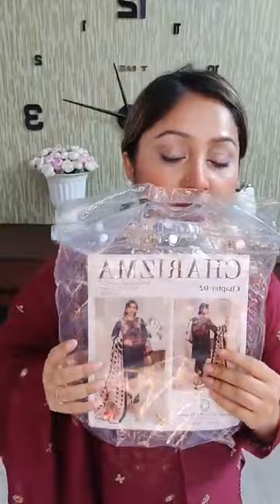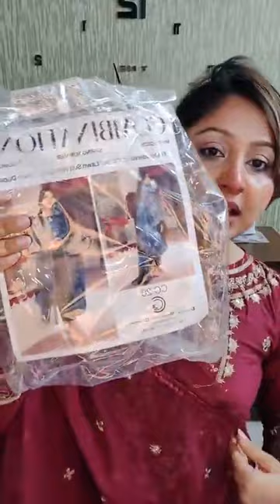Stock clearance sale🌹classycloset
classycloset